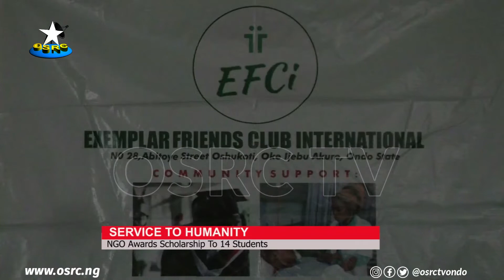NGO awards scholarship to 15 students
A non-governmental organization, Exemplar Friends Club International, EFCI has presented scholarship awards to 15 secondary school students in Akure North and South local government areas of Ondo State.

Presenting the scholarship awards at Oyemekun grammar school, Akure, president of the club, Dr Olajide Animashaun said the educational support is one of the club's cardinal programmes to complement government's efforts in the education sector.

OSRC's Richard Ilesanmi reports that the gesture adds to the club's records of community development.